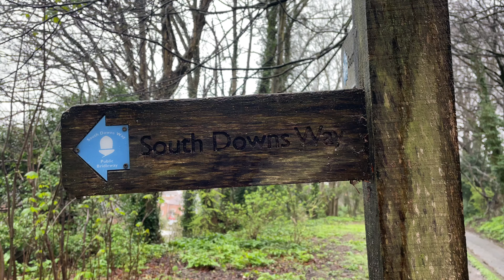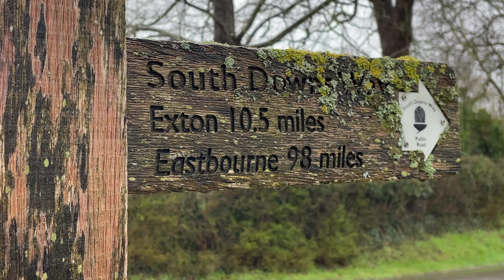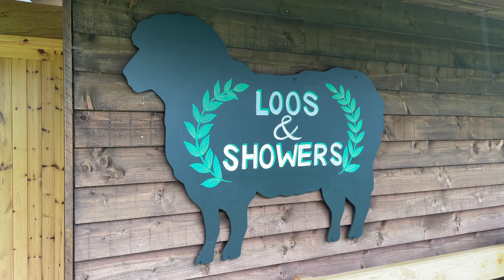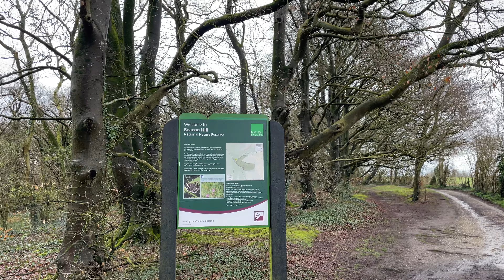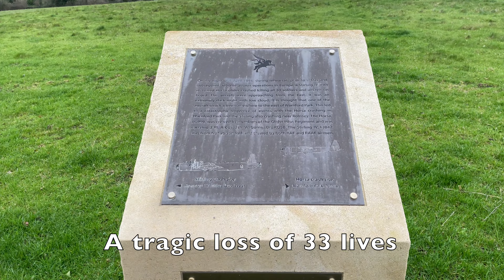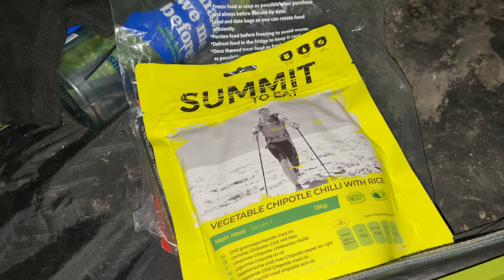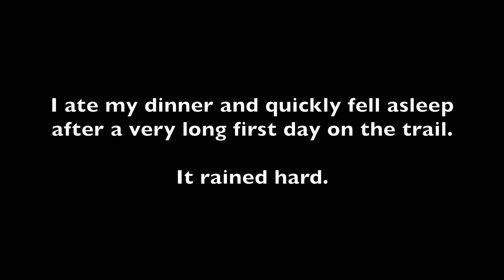HIKING THE SOUTH DOWNS WAY - Day 1 | Winchester to East Meon | 100 Miles Alone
In December 2022, I decided I wanted to do things a bit differently in 2023. And so the idea came about of trying out thru-hiking. I've camped once or twice on the South Downs previously, but never had a go at walking all 100 miles of it (from Winchester to Eastbourne). In this video, I take you along for Day 1 of this adventure. Rain, mud and MORE mud...

Day 2 now available.

🚣‍♂️ To find out more, support or follow the There She Rows team, please find them here:

CHAPTERS
00:00 Leaving London
01:00 Day 1 begins
03:15 98 miles to go!
05:45 Hikers carrying a boat?!
08:24 Beacon Hill Nature Reserve
08:37 Arriving in Exton
09:07 WW2 aircraft crash memorial
09:26 Old Winchester Hill + feet update
10:10 Sunset and wild camp
11:35 Summit to Eat - Vegetable Chipotle Chilli with Rice